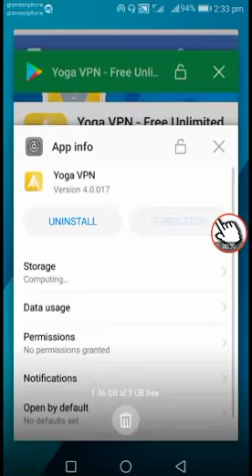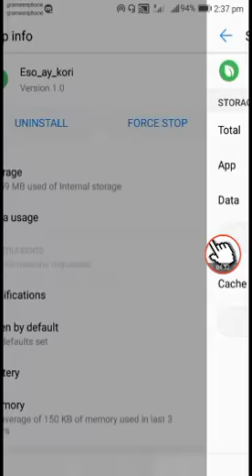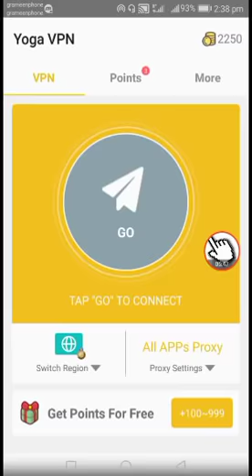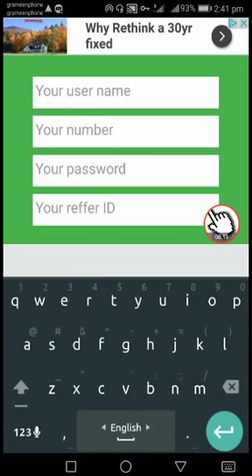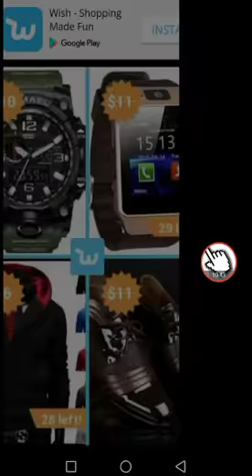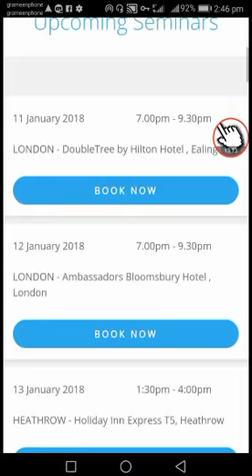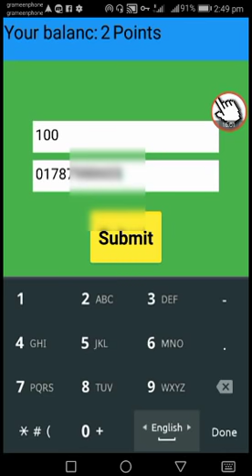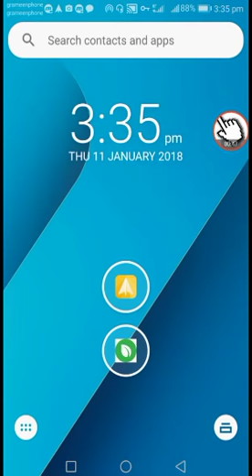Online Income BD। Earn Money 2018 Bangla ( বাংলাদেশ এপ্স থেকে)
আর যারা জানেনা এবং যেনেও কাজ করছেননা, তাদেরকে বলবো এটাতে কাজ করতে, কারুন এটা অনেক ভালো এবং বিশ্বস্ততার সাথে প্রেমেন্ট দিচ্ছে।
এই এপ্স এর সুবিধা সমহ:-
১/ এই এপ্স এ নেটের এমবি খরচ খুব কম, ধরতে গেলে 0.facebook.com এর মতো।
( এই এপ্স টি তৈরি করা হইছে ছাত্র-ছাত্রী দের উপর চিন্তা করে এই জন্য নেটের এমবি খরচ কম)

২/ এই এপ্স কাজ করতে পারবেন আনলিমিটেড কোন রকম প্রবলেম ছাড়া।

৩/ এখানে ২৪ ঘন্টার মধ্যে যে কোন সময় কাজ করতে পারবেন।

৪/ আপনার কাজের টাকা নিতে পারবেন, ডাচবাংলা, বিকাশ, এবং মোবাইল রিচার্জ যে কোন নাম্বারে নিতে পারবেন।

তাই এই এপ্স এ কাজ করতে হলে আমার এই গ্রপে জয়েন্ট হয়ে কাজের পদ্ধতি শিখে নিন।